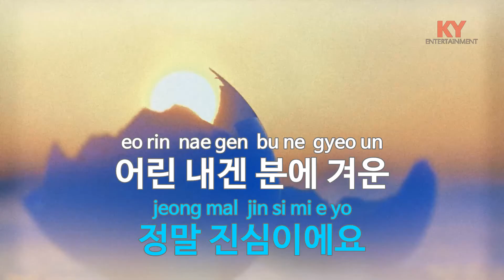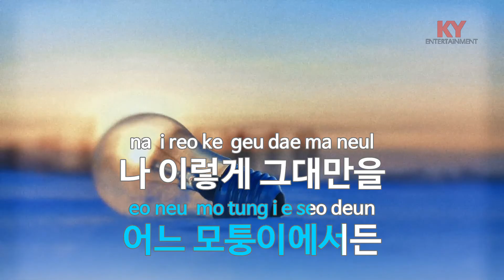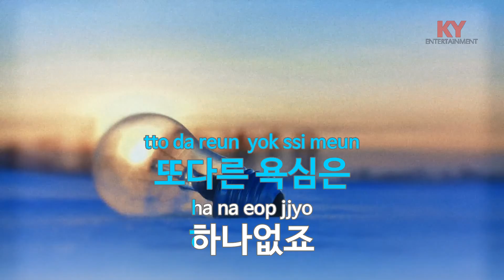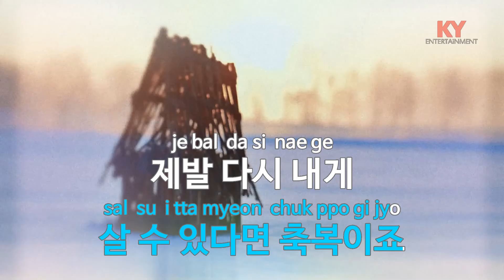[KY ENTERTAINMENT] 축복 - GIGS (KY.6693) / KY Karaoke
★ 곡 정보 ★
번호 : 6693
제목 : 축복
가수 : GIGS
작사 : 이적
작곡 : 이적

Copyrightⓒkeumyoung